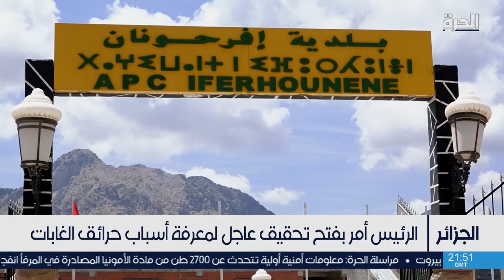حرائق تلتهم آلاف الهكتارات من المساحات الخضراء والزراعية في الجزائر